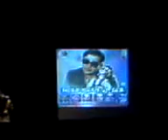Kaheta Hai Joker Sara Jamana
Shri Ram Jwellers
Presents
Gata Rahe Mera Dil
DMS production

Immortal Stars, Immortal Songs

on 27th Sept 2008
at Chowdiah memorial hall, Bangalore